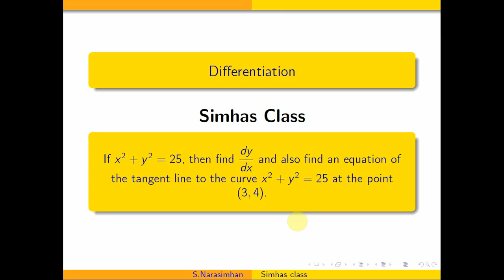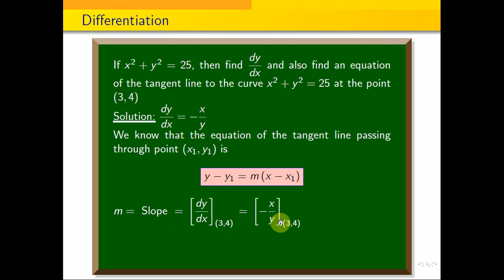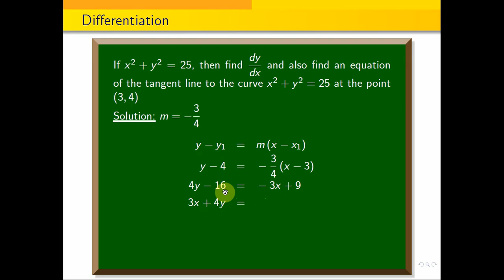tangent || Find an equation of the tangent line to the curve x^2+y^2=25 at the point (3,4)